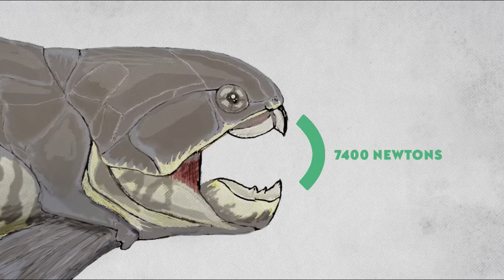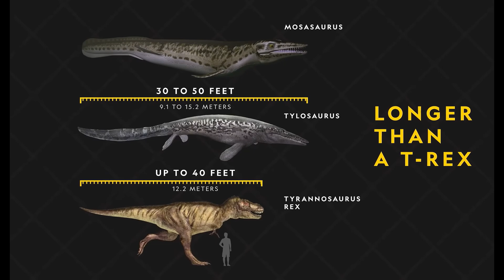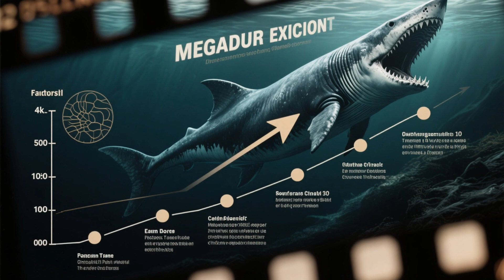This Monster Made Megalodon Look Tiny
Before the Megalodon, true sea monsters reigned…

Dive into the prehistoric depths in this cinematic science documentary and discover the terrifying apex predators that dominated Earth’s oceans long before the Megalodon. From the terrifying Liopleurodon to the armored jaws of Dunkleosteus, these beasts were the original rulers of the deep — some faster, deadlier, and stranger than anything alive today.

In this episode, we explore:

The rise of oceanic predators in the Paleozoic and Mesozoic eras

How creatures like Mosasaurus, Pliosaurus, and Helicoprion evolved to survive brutal environments

The evolutionary chain that led to the mighty Megalodon

Cinematic reconstructions of these deep-sea monsters in action

Perfect for fans of prehistoric documentaries, dinosaur lovers, and ocean science geeks alike — this is your portal to an ancient, savage sea.